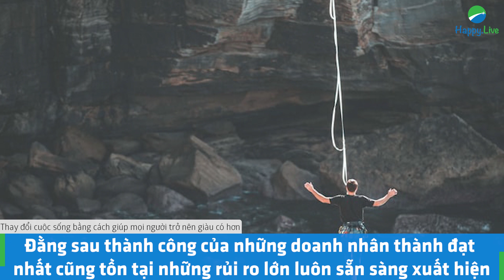Đừng dại dột tin rằng: CỨ CHĂM CHỈ, SẼ THÀNH CÔNG | Sự nghiệp cá nhân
Tỷ phú Mark Zuckerberg từng nói rằng: “Rủi ro lớn nhất là chẳng đối mặt với rủi ro nào. Trong một thế giới đang thay đổi rất nhanh, chiến lược mà chắc chắn sẽ thất bại chính là tránh xa các rủi ro”. Cơ hội càng lớn, thách thức càng cao, rủi ro càng nhiều, thì thành tựu đạt được càng có giá trị.

Không thể phủ nhận rất nhiều người thành công đều nhờ chăm chỉ. Nhưng đánh đồng giữa việc chăm chỉ là sẽ thành công lại là một quan điểm hết sức sai lầm. Có thể nói, trên con đường đi đến thành công, điều kiện cần là chăm chỉ, cần cù và không ngừng nỗ lực và điều kiện đủ là 4 yếu tố mà Happy Live sẽ giới thiệu với bạn ngay sau đây.

️🎯Để khám phá thêm nhiều bài học thành công - làm giàu, hướng đến một tương lai phát triển sự nghiệp bền vững, bạn có thể đăng ký tham gia khóa học Thiết kế cuộc đời thịnh vượng.